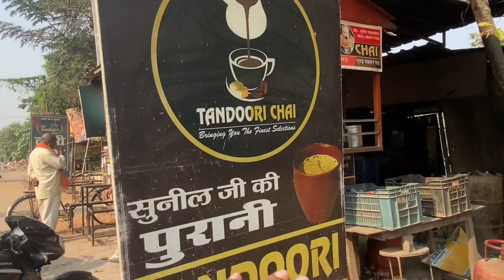बैतालपुर का तंदुरी चाय पूरे यूपी में फ़ेमस है | दुर दुर से लोग चाय पीने आते हैं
I love making videos and this video about